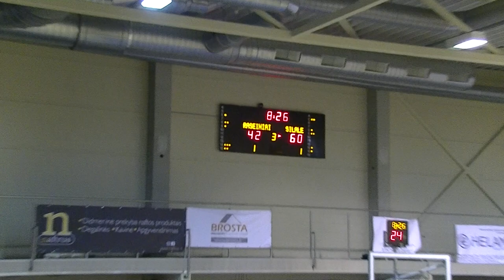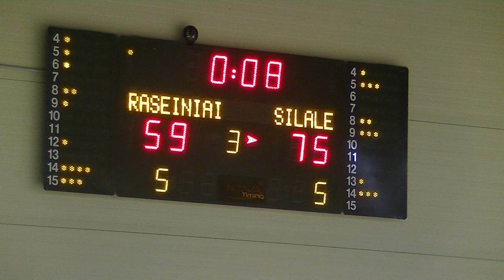Raseinių „Raseiniai" - Šilalės „Lūšis“ 2019.04.12 III kėlinys Finalas